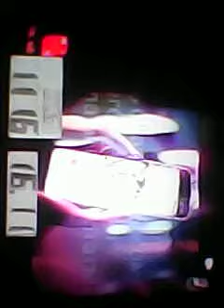Реклама МТС Ноябрь 2023, 60с